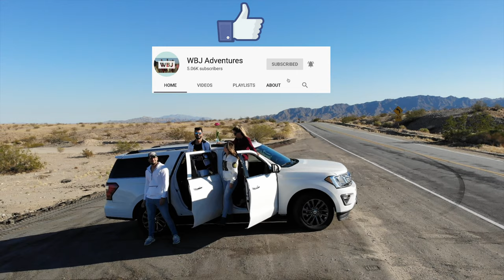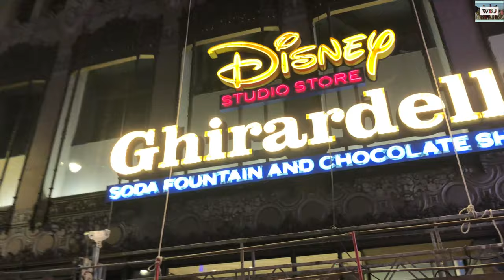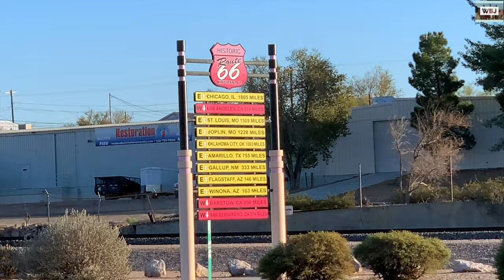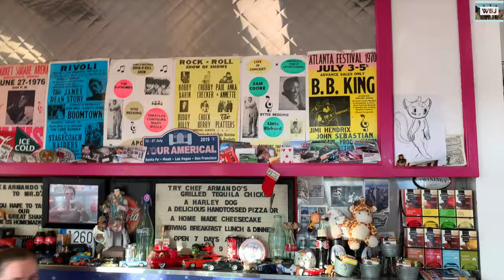CALIFORNIA - WE'VE BEEN TO SAN DIEGO, SANTA MONICA PIER, BEVERLY HILLS, ROUTE 66 & MR.D'Z DINNER!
Hey Adventurers!
We've been to California!
An amazing cinematic place with a lot of entertainment and beautiful vistas.

Today I will be showing you guys a little bit of the Santa Monica Pier, San Diego, Beverly Hills, the historical Route 66 and the famous Mr. D'z Dinner.
Amazing places with gorgeous places to visit, take astounding pictures and shop!

Bye bye!